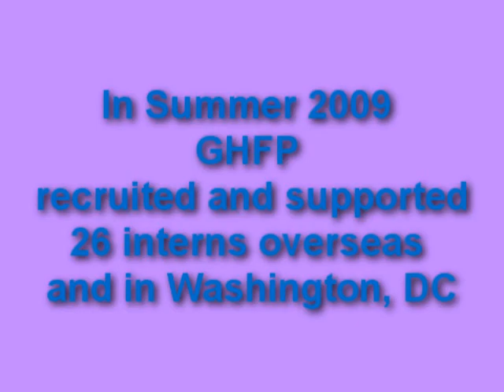GHFP Summer Internships 2009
Hear it straight from the horse's mouth -- GHFP Summer 2009 interns talk about their experiences working at USAID's Bureau for Global Health.